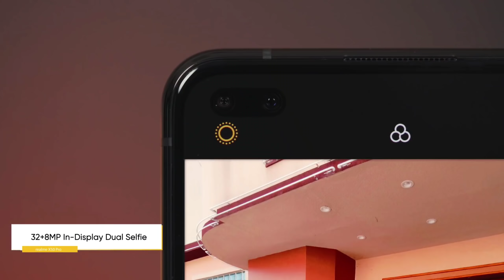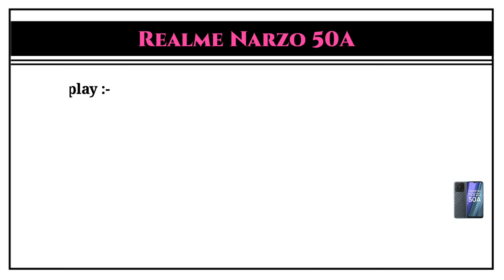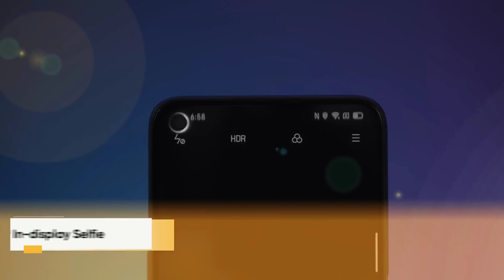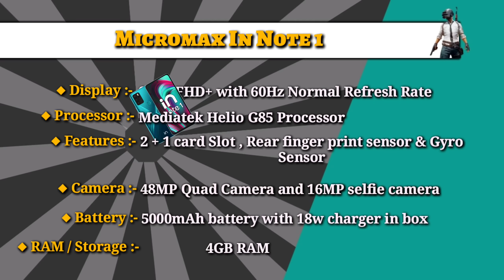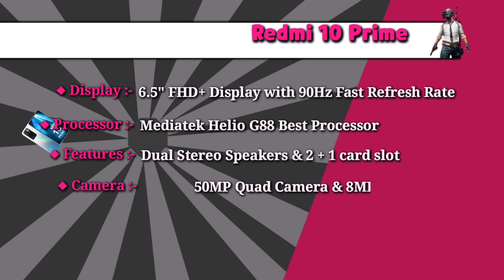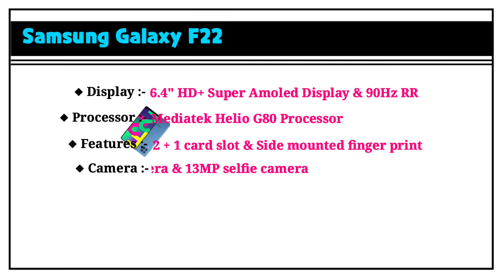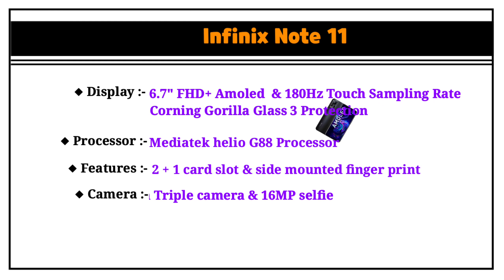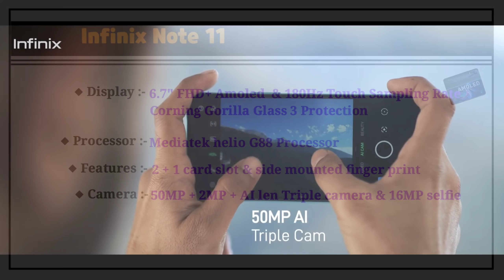128GB Storage | Top 5 All-Rounder phones Under 12000 in 2021 | Best Gaming Smartphone Under 12000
128GB Storage | Top 5 All-Rounder phones Under 12000 in 2021 | Best Gaming Smartphone Under 12000

Hello Guys aaj hum btane wale hai 12000 wale 5 sabse best smartphone ke baare me , ap logo ko kya chahiye high quality super amoled display , big storage , best processor to ye sab chije yaha pr apko mil jayegi , in phones me apko super amoled display milegi plus 90hz refresh rate hoga sath me 128gb ka storage hoga or 6000mah ki badi battery milegi means aaj ki is video ka topic hai top 5 all rounder phones under 12000 in india 2021.

1.Top 5 all rounder phones under 12000 in 2021
2.Best gaming smartphone under 12000
3.Best smartphone under 12000
4.Best phone under 12000
5.super amoled display phone under 12000
6.Best super amoled display phone under 12000
7.Best gaming phone under 12000 in 2021
8.Best gaming phone under 12000 6gb ram 128gb
9.Super amoled display smartphone under 12000
10.Under 12000 best mobile 2021
11.Super amoled display smartphone under 12000
12.Under 12000 best mobile 2021 gaming
13.Best smartphone under 12000 in india 2021

moto g60=

Realme 8 =

Redmi Note 10s =

Samsung Galaxy M32=

Redmi Note 10 Pro =

Moto G40 Fusion =

*Best 5G Phone in Budget 15000*

1.Redmi Note 10T 5G
2.Realme Narzo 30 5G
3.OPPO A74 5G
4.Poco M3 Pro 5G
5.Realme 8 5G